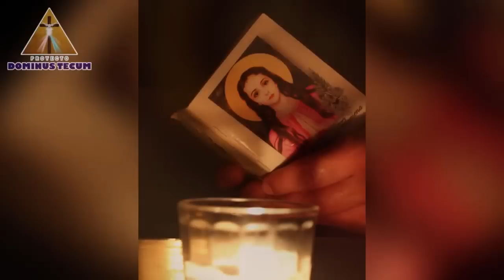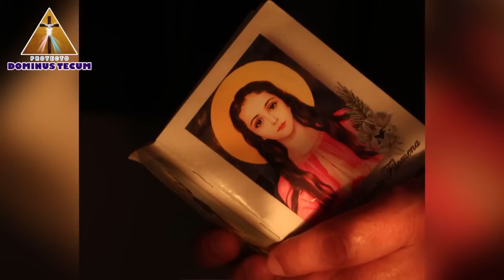NOVENA A SANTA FILOMENA - PATRONA DE LOS CASOS DIFÍCILES, DESESPERADOS E IMPOSIBLES DIA 1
Créditos:
- Tema del Canal: David Domínguez